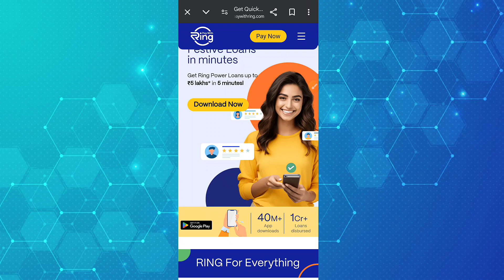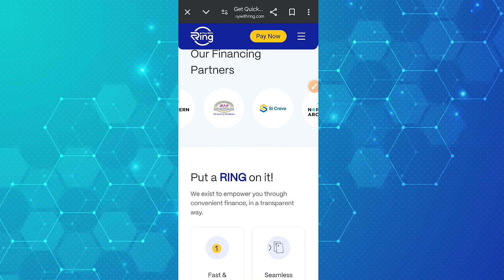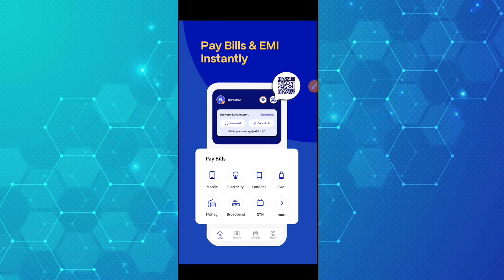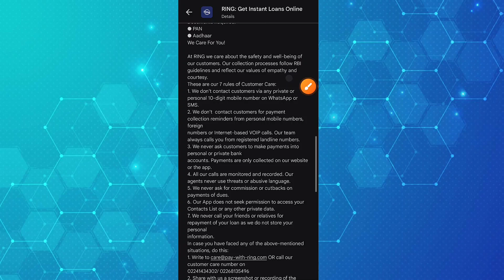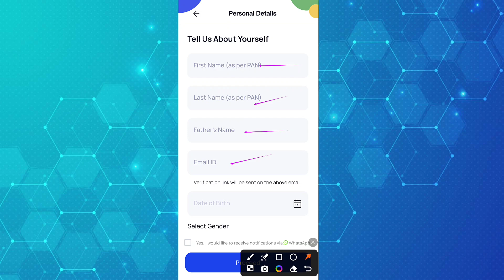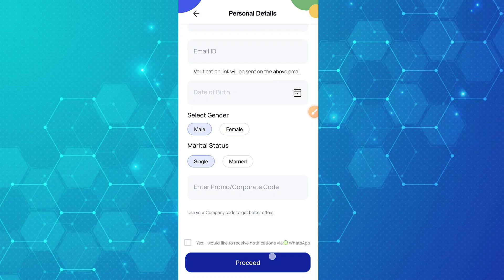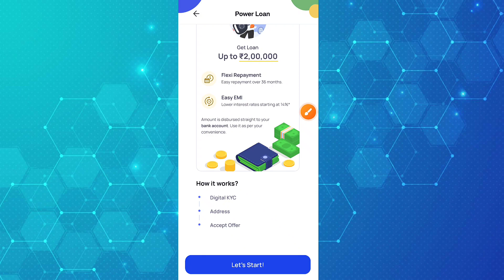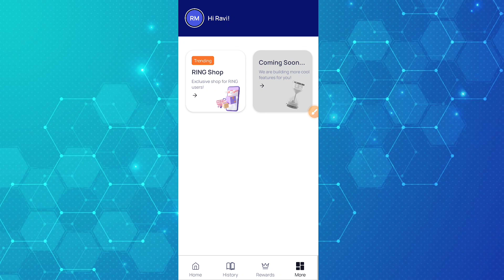Ring App Se Power Loan Kaise Le | Loan App Ring Fast Approval 2024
Hello Dosto Aaj ke is video me apko Ring power loan apply karna sikhaunga to video ko pura dekhna h or like krna na bhule.

RAVI MALVIYA

For App Search in play store - Ring apy later

Ravi Malviya
Ring App Se Power Loan Kaise Le
Ring App Se Loan Kaise Le
Loan App Ring Fast Approval 2024
RING New Update Today
ring power loan
ring power loan new update
ring power loan app
how to apply ring power loan
ring power loan overdue new update
ring power loan 3 month late new update
ring loan app
ring app loan
ring app se loan kaise len
ring pay later instant loan
ring pay later se loan kaise le
ring pay personal loan
ring pay later personal loan apply
ring loan
ring power loan process
power loan
ring power loan kaise le